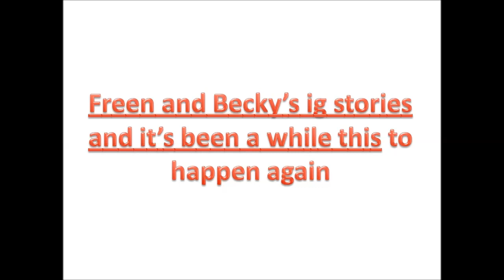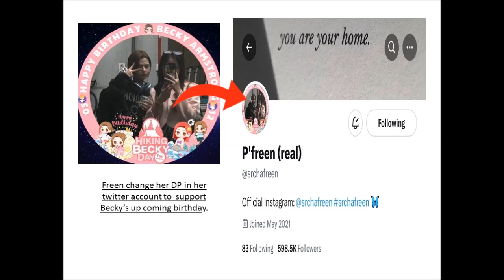What??? P’Nam revelation and the real story behind her freen and becky sharing photos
P’ nam revelation and the real story behind of freen and becky sharing photos

thnak you for watching